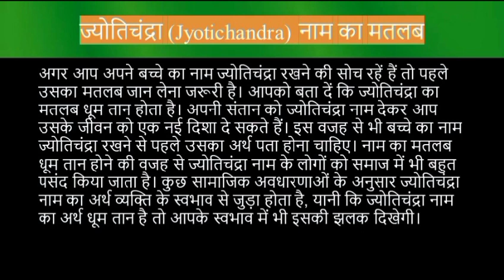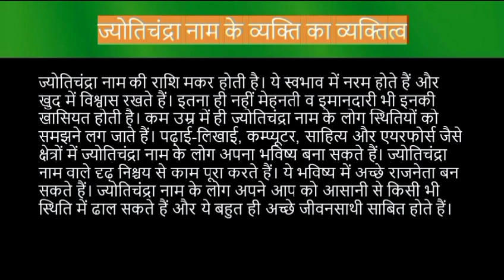Jyotichandra name meaning in hindi | jyotichandra naam ka matlab kya hota hai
Jyotichandra naam ka matlab
Jyotichandra meaning in hindi
Jyotichandra naam mane k